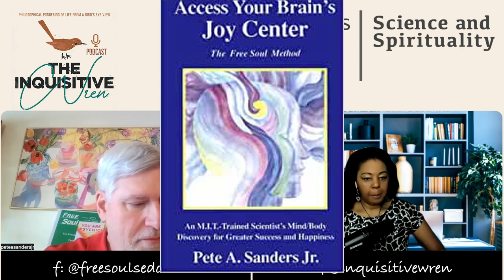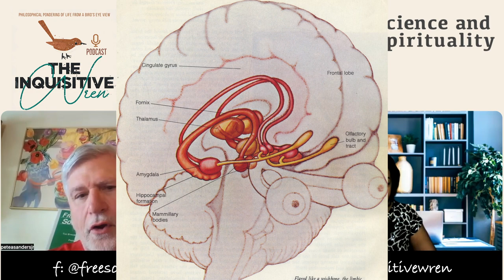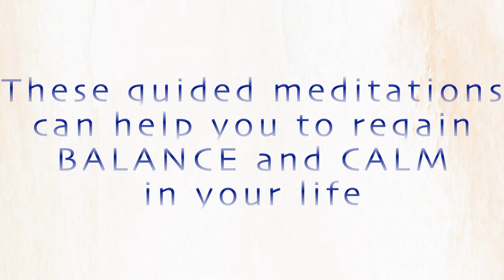Bridging Science and Spirituality: Exploring the Works of Author and Researcher Pete Sanders | s2e10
Pete is an MIT graduate with Principal Studies in Biomedical Chemistry & Brain Science. He was offered a place at Harvard Medical School, and turned it down, so we discuss his decision behind that choice. Pete has presented Stress Reduction & Mind/Body Wellness Techniques at MIT & inside the Pentagon. He was a top secret cleared naval officer and we discuss his journey into where he is now, which is as a prolific author and retreat organiser in Arizona called Free Soul Sedona. We discuss the limbic brain and science and spirituality. Pete also takes us through 2 quick-visualisations that you can use daily to help you combat stress.

Amazon (UK)

Your Host:
I work as a therapist and holistic therapeutic consultant in the UK. That just means I incorporate different modalities into the therapeutic sessions and offer different approaches including counselling & psychotherapy, energy healing, and hypnotherapy. I have a highly sought-after coaching practice 'The Coaching Approach' (different from my counselling work) offering affordable structured coaching sessions.